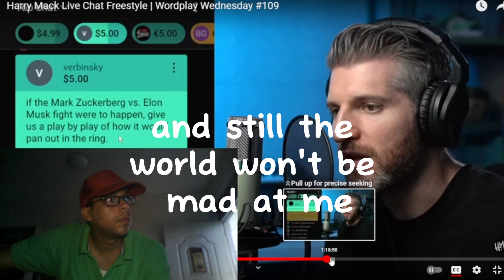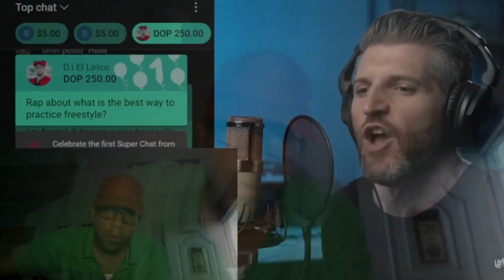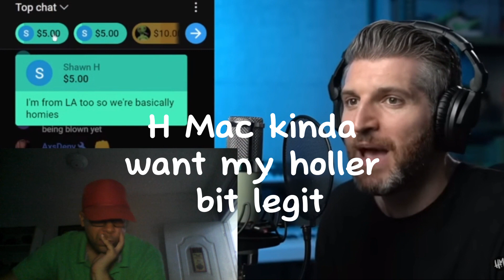Mi Freestyler Favorito Me Responde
I'm a big fan of Harry Mack and I wanted to find out what other people thought of it! So in this video, I asked him about the best way to practice freeestyle and here is his response!

I hope you enjoy this video as much as I did filming it! Whether you're a Harry Mack´s fan or not, I think you'll enjoy hearing his freestyle too!

¡Soy un gran admirador de Harry Mack y quería saber qué pensaban otras personas sobre él! Entonces, en este video, le pregunté sobre la mejor manera de practicar el estilo libre y ¡Aquí está su respuesta!

¡Espero que disfrutés de este vídeo tanto como yo disfruté grabándolo! Tanto si eres fanático de Harry Mack como si no, ¡Creo que también disfrutarás escuchando su estilo libre!

Espero que le guste el video recuerden dejar su like, comment,  subscribirse si aun no lo han hecho, compartirlo y activar la campana de notificaciones para que esto me ayude con el algoritmo de youtube y asi youtube me recomiende en su feed. Hagan todo esto o por lo menos una de estas cosas si les gusta el video y quisieran que siga subiendo este tipo de contenido.

Gracias